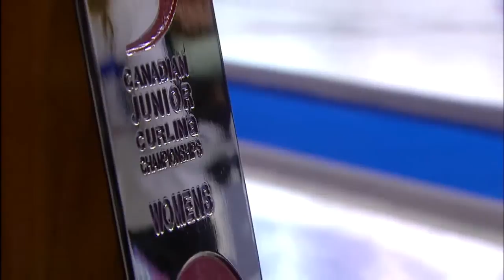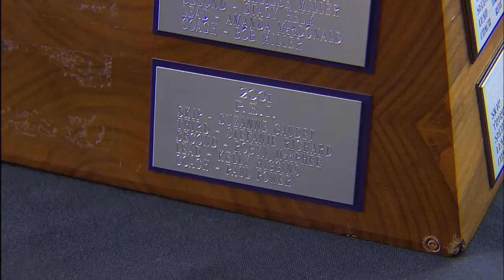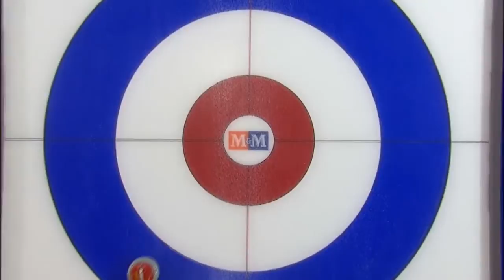BC vs. Manitoba - 2013 Junior Women's Curling Final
BC's Corryn Brown faces Manitoba's Shannon Birchard in the final of the M&M Meat Shops Canadian Junior Curling Championships.